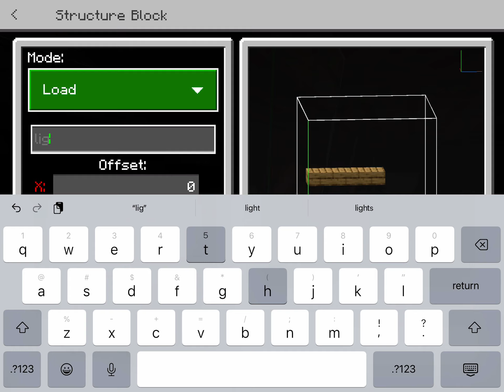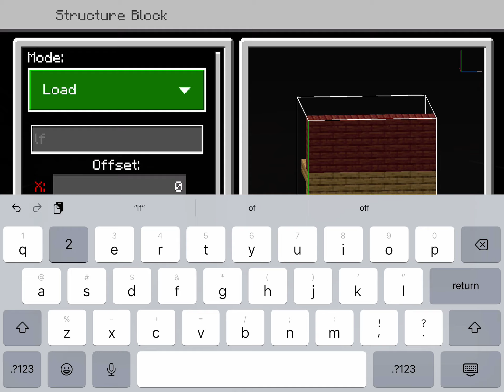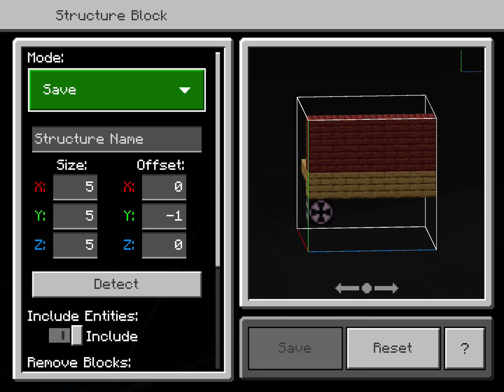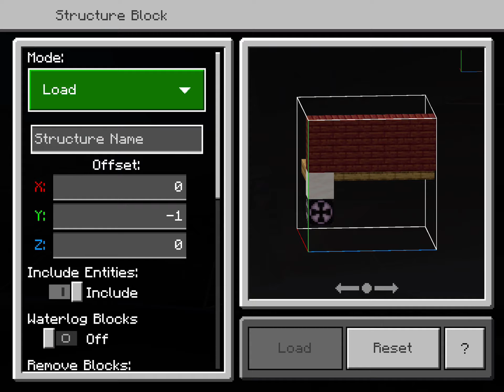Adding floor lighting to the gym - How to build a theatre in Minecraft (Day 23) {part 2}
Come watch me add floor lighting to the gym in the theatre in How to build a theatre in Minecraft Day 23 part 2!!!